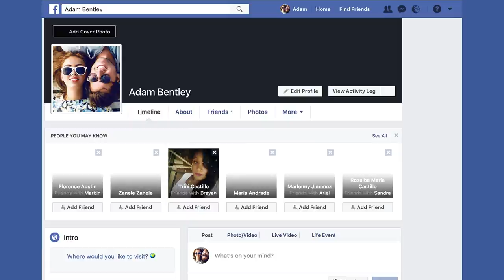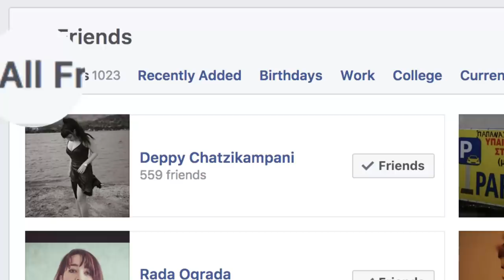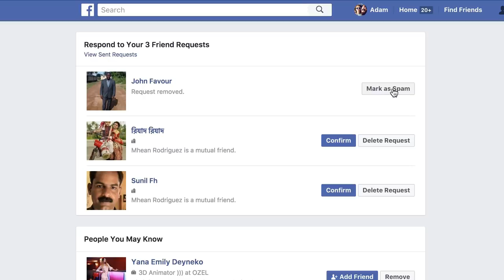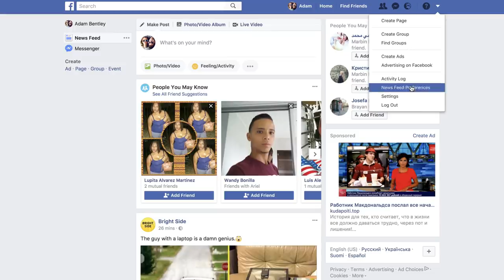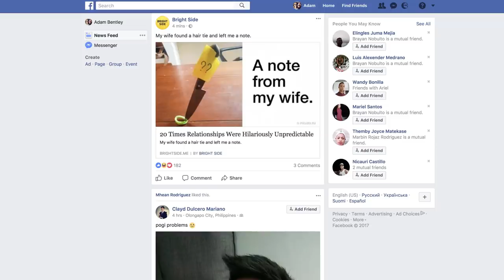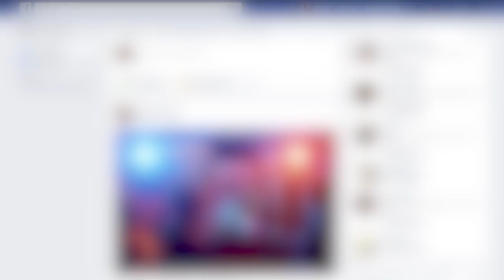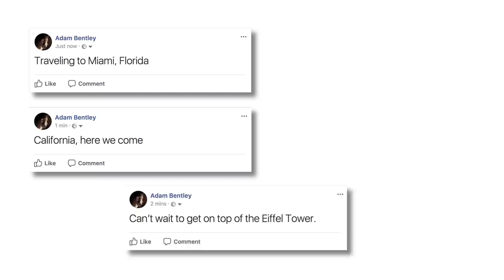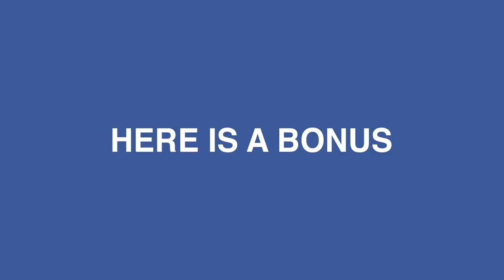10 Things You Should Never Share on Facebook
Posting too much information on Facebook might be unsafe for you and your family. Here're 10 things you should delete from your Facebook. It can even help you protect your house from burglary while you are away!

Facebook. It “helps you connect and share with the people in your life.” And “it’s free and always will be.” It’s hard to find a person who has never seen these lines in their life.
Facebook has gone through a lot of transformations since its original launch in 2004 as a Harvard student network. Are you among those 2 billion people who belong to a $500 billion empire?

TIMESTAMPS
Your phone number 0:54
Friends who aren't your real friends 1:23
The mobile app 2:14
Personal information: your favorite books, music, and so on 3:02
Disable facial recognition 4:06
Your location on photo tags 5:11
Your credit card details 5:43
Your relationship status 6:04
Your birthday 6:50
Your “traveling to” status 7:20

SUMMARY
- It might be a better idea not to give your phone number away to the world. After all, there are all kinds of people online – even on your big friends' list.
- Researchers believe a human can keep around 150 stable relationships. You don’t have to cut your friends list to that number, of course. But it might be a good idea to virtually let go of people you would rather not share your news and pictures with.
- Tech World Zone was wondering, too, so they ran an independent test, which revealed that the Facebook app on Android phones takes at least 20% of your battery life. It turns out Facebook depletes the battery in the background whenever your phone is on.
- Everything Facebook knows about you is for advertising. While Facebook is “free and will always be” for you, it’s understandable it has to get money from someone else.
- Around 350 million photos are uploaded to Facebook every day. It means 4,000 photos appear on different users’ pages and in newsfeeds every second.
- If you tag your location once you are at home, everyone will be able to see where you live. Pictures with geotags from bars give away your partying locations where you might not want to see your ex or obsessive stalker, for example.
- Just don’t share your credit card details with anyone! If someone asks you to do it online, just don’t.
- You change your status back to single. Your friends tell you how he or she was never good enough for you, and you start posting status updates saying you feel “happy,” “inspired” and “better than ever!”... Sound a bit desperate, right?
- Your date of birth is actually very personal information and might be the puzzle piece someone might use to get access to your bank and other personal accounts. So it’s a good idea to keep it private.
- In fact, burglars who rob houses are also more than happy to see travel updates. Moreover, some insurance companies reject claims coming from those who got burgled while on vacation.